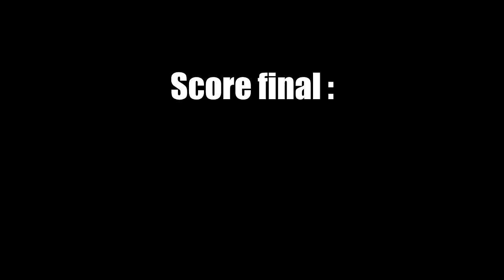VaKarM Quizz #1 : Binet vs. le Poireau maléfique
Pour cette première, deux personnalités bien connues de la scène française pour leurs fins commentaires ont accepté de jouer le jeu. Robin "binet" Halimi et Arthur "le Poireau maléfique" Guillermet ont répondu chacun aux mêmes douze questions. Qui remportera cette 1ère édition et une magnifique encyclopédie en cinq tomes portant sur la reproduction des escargots au XVIIème siècle ?